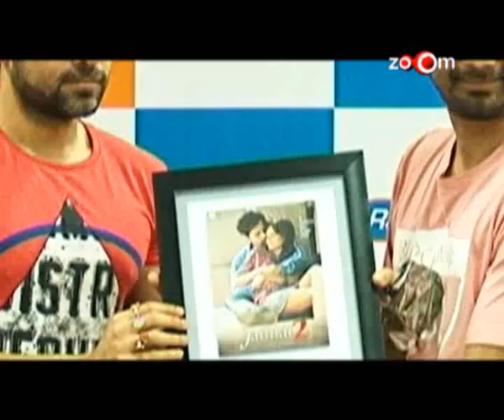Mukesh Bhatt is all praise for Emraan Hashmi